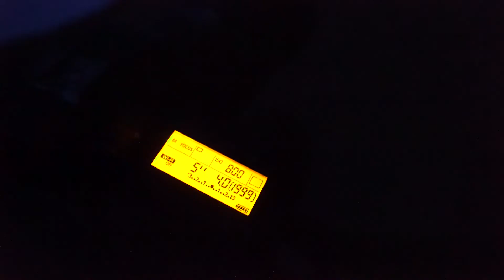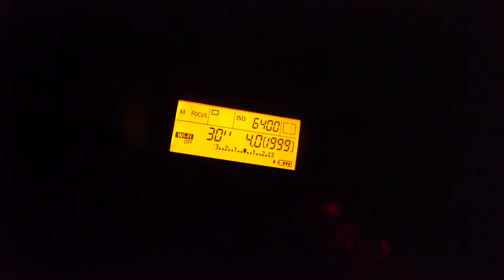Photographing Delicate Arch through the night (from sunset to sunrise)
In this episode of On the Road, I spend the night at delicate arch, photographing the sunset, stars/moon, and sunrise.

Current location as of this upload: Moab, Utah

Up next: A trip into Canyonlands